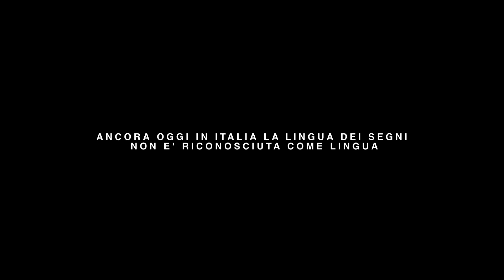Finley - Pelledoca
Regia di: Andrea Belloni
Music video by Finley performing Pelledoca. (C) 2017 Gruppo Randa S.r.l.

Hanno partecipato alle riprese Maria Celeste Loscocco, Concetta Zavaglia, Jessica Querin, Ludovica Corti,
Debora Tettamanti, Giorgia Famà, Sara Chiesa, Paolo Facchini, Sara Malberti, Marianna Di Marino, Sara Valli, Francesco Brizio.
Grazie di cuore ai ragazzi e agli interpreti della Lingua dei Segni per questa esperienza incredibile.